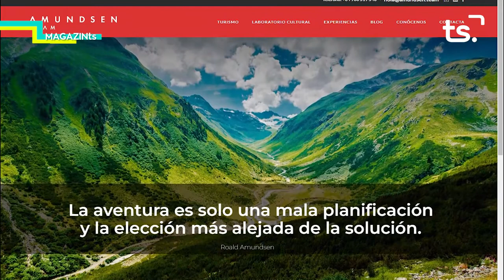MAGAZIN TS DIMECRES-RUTES MANCOMUNITAT - 2022-04-27